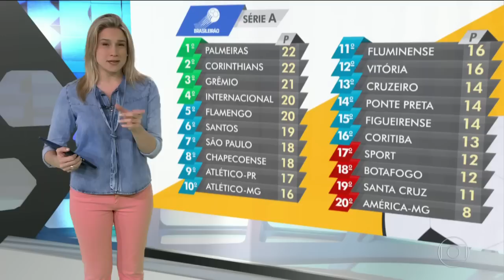Flamengo 1 x 0 Internacional * Brasileiro 2016 * Globo Esporte